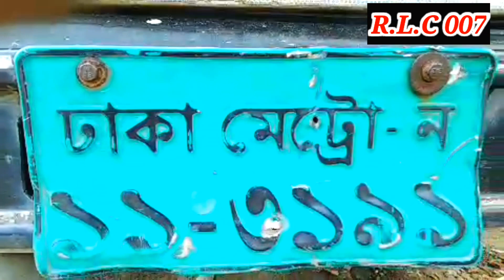TATA Ace Pickup।। এত কম দামে গাড়ি!!!!!!!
বিক্রি হয়ে গেছে